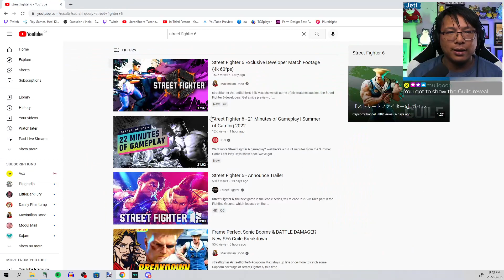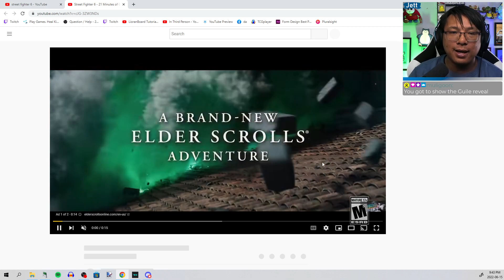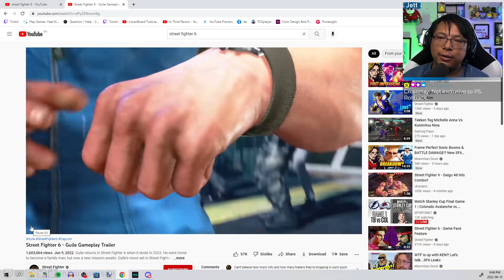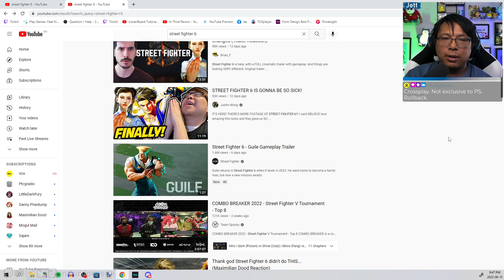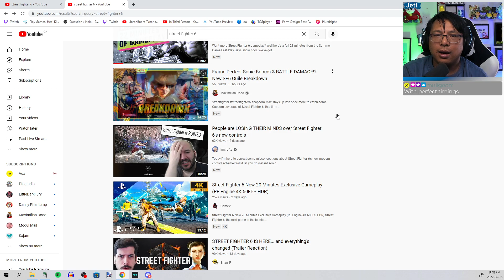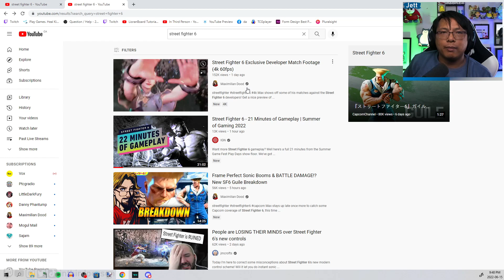Street Fighter 6 Looks Incredibly Promising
Seemingly having learned from their mistakes with Street Fighter V, everything we've seen from Street Fighter 6 looks amazing! Will the final game deliver?